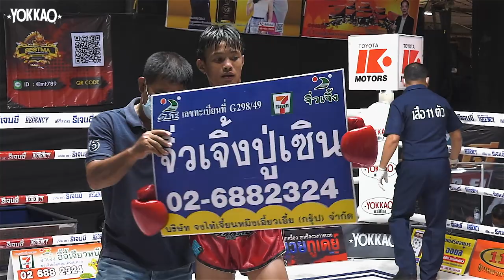YOKKAO Muay Thai: Seekak Sujibamigiew vs Petchtaweesak Sangmorakot | Aor Tor Gor Stadium by YOKKAO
YOKKAO Muay Thai 113lbs: Seekak Sujibamigiew (red) vs Petchtaweesak Sangmorakot (blue) | Aor Tor Gor Stadium by YOKKAO. Feb 27th 2022.